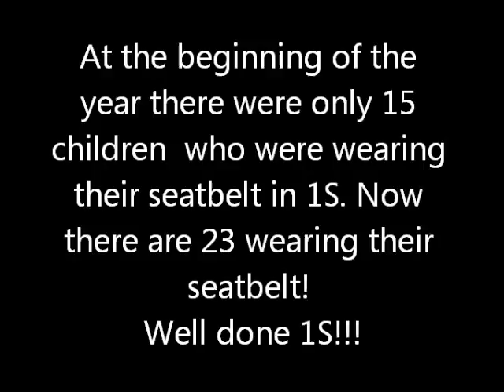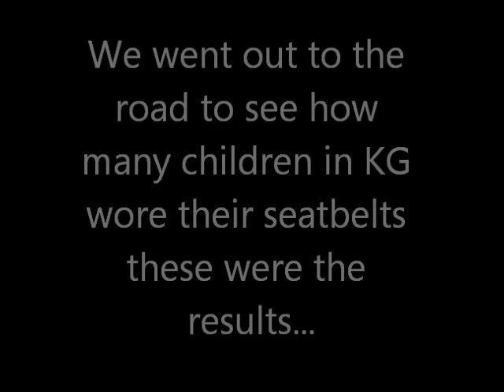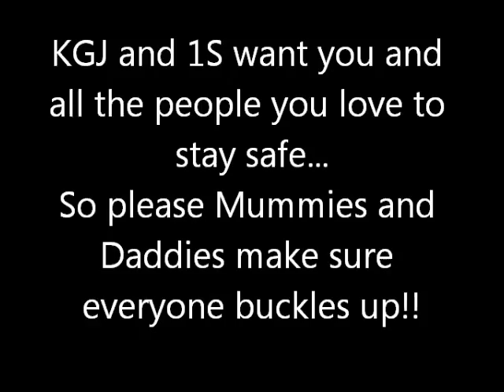Buckle up Bahrain British School of Bahrain Ep 2